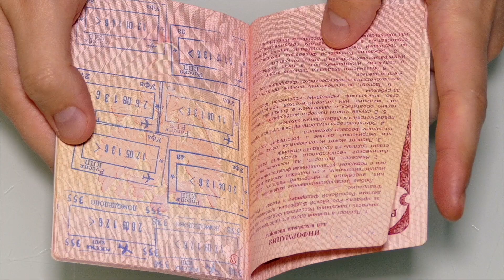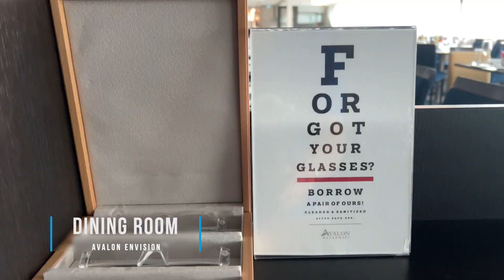Take a Virtual Tour of the Avalon Envision: The Ultimate River Cruise Ship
🎥 Welcome to our enchanting voyage aboard the Avalon Envision river cruise ship! Join us on this video tour as we explore the luxurious amenities and breathtaking beauty that awaits you on this floating sanctuary. From the exquisite dining experiences and fascinating destinations, this video will transport you to a world of river cruising like never before.

🌅 Set sail along picturesque waterways, gazing upon charming towns and iconic landmarks. The Avalon Envision takes you on a journey through Europe's most captivating destinations, offering a blend of cultural immersion and natural wonders. Visit historic cities, stroll through colorful markets, and embrace the rich heritage of each enchanting port of call.

🍽️ Delight in the culinary masterpieces that await you on board the Avalon Envision. Let your taste buds embark on a journey of their own as you savor delectable dishes inspired by the regions we sail through. From farm-to-table ingredients to exquisite regional specialties, each meal is a celebration of flavors that will leave you craving for more.

🌸 Experience true relaxation and rejuvenation at the Sky Deck, where panoramic views unfold before your eyes. Lounge by the serene pool, indulge in a refreshing cocktail, or simply immerse yourself in the breathtaking scenery. Feel the gentle breeze as you unwind under the open sky, creating memories that will last a lifetime.

🚶‍♂️ Explore the immersive experiences and insightful excursions that await you on the Avalon Envision. From guided tours to the must-see attractions to tailor-made adventures that offer a deeper understanding of the local culture, every moment ashore is an opportunity to create meaningful connections and cherished memories.

🌟 Join us on this virtual tour of the Avalon Envision and let your imagination sail away. Discover the unparalleled beauty of river cruising, indulge in luxurious comfort, and embrace the transformative power of exploration. Your dream voyage awaits onboard the Avalon Envision!